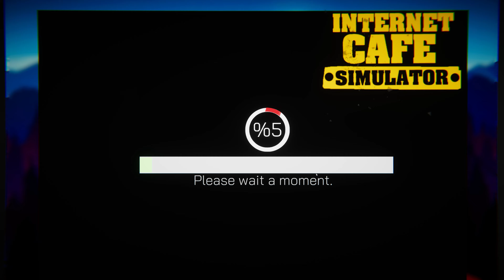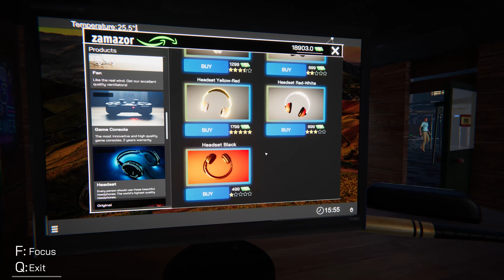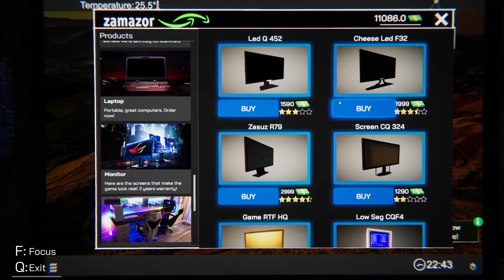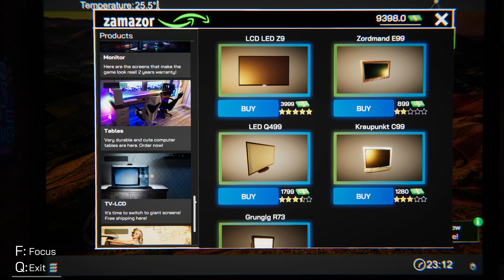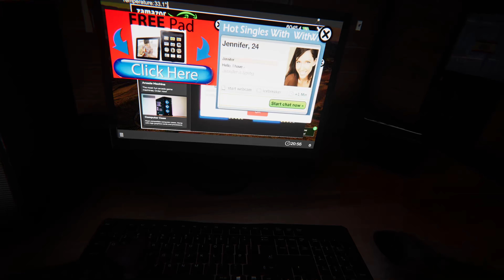Internet Cafe Simulator (PC) - My Store Got Robbed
Only Game Play of Reckless Racing Ultimate for the PC.

"Internet Cafe Simulator is an internet cafe business simulation game. You can set up and manage a comprehensive workplace within the game. There are many activities and people you can interact with in the city. You must pay the rent of your apartment and shop. You must satisfy your customers. You should install more elegant and powerful gaming computers. You can also do illegal work if you want. But be careful, the price can be very heavy. You can develop your internet café with a lot of applications on the computer in the game. You can even hire people to illegally give you a high score. You can expand your internet café by renting new areas. In the game you can buy crypto money. You can grow your internet cafe with the right investments. You can increase the likelihood of people coming to your internet cafe by purchasing popular games. All management and planning will be in your hands. Watch out and don't bankrupt!"

~⸻ Time Stamps ⸻~
00:00 Donkey Power
05:05 Cleaning Simulator
08:16 Computer Inception
14:05 First Hardware
22:00 Putting The Broom Away
25:25 My Fans
30:00 Happy Stick
32:40 The Dude
42:50 Locked In
46:20 Robbed!